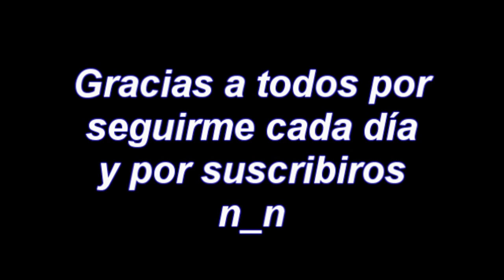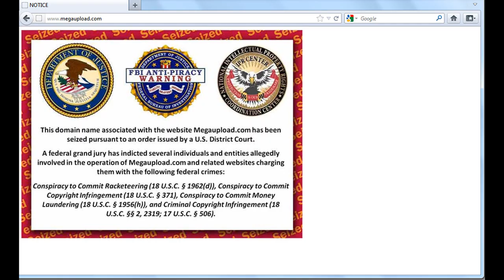2000 Suscriptores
No hay mucho que decir, un pequeño video dedicado a los 2000 subs que he llegado a conseguir ¡Disfrutadlo!
No entiendo de todas formas porque en mi perfil pone 1910 y abajo salen 2000, aún así es un video que llevaba casi 2 semanas aparcado en mi escritorio y tenía ganas ya de subirlo. Reales o no, he alcanzado esa cifra.